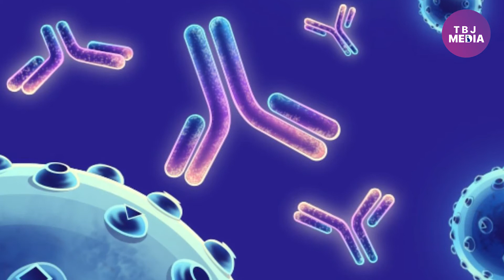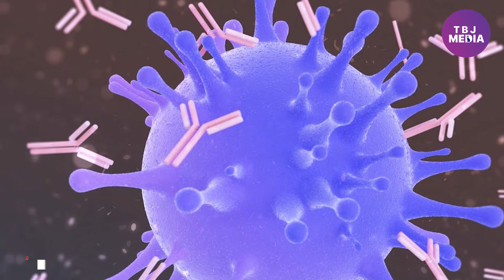कोरोना का डेल्टा + वैरिएंट है जानलेवा ,खतरा अभी टला नहीं | TBJ Media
देशभर में कोरोना संक्रमण के लिए जिम्मेदेरा था कोरना का एक नया वेरिएंट जिसका नाम है डेल्टा.  कोरोना का ये वेरिएंट अब 85 देशों में अपनी मौजूदगी दर्ज करा चुका है. भारत में भी इसी वेरिएंट ने कोहराम मचाया था. हालांकि अब देश में कोरोना की दूसरी लहर कमज़ोर पड़ने लगी है. लेकिन इसी बीच खबर है कि इस वायरस ने खुद को एक बार फिर से म्यूटेट कर लिया है और एक नया रूप धारण कर लिया है. कोरोना के नए रूप का नाम है डेल्टा प्लस. इसे वेरिएंट ऑफ कंसर्न भी कहा जा रहा है.

Credit
Anchor & VO- Abul Nasr Iqbal
Video Editor- Amir Khan